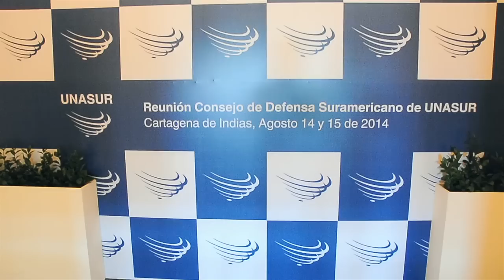Países de UNASUR suscribieron 'Declaración de Cartagena'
Durante el encuentro de las delegaciones de los 12 países de la Unión de Naciones Suramericanas (Unasur), realizado entre ayer y hoy en el hotel Cartagena Hilton, las partes reafirmaron el respeto a la soberanía y la integridad territorial de los estados miembros del organismo y anunciaron proyectos conjuntos que fortalecerán el Sector Defensa en la región y coadyuvarán a enfrentar retos comunes.